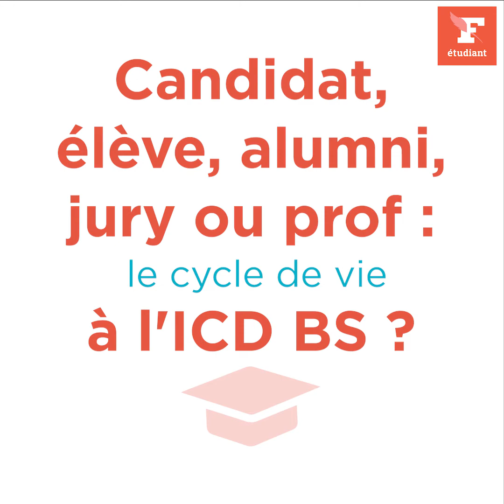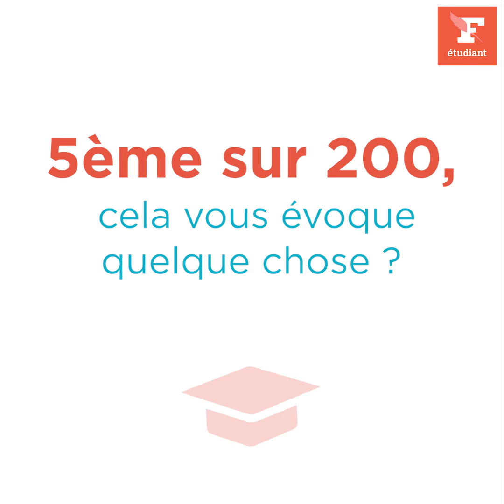ICD Paris | A bonne école avec le Figaro Etudiant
Envie d'intégrer l'ICD Business School ? Retrouvez toutes les infos sur ce qui rend cette école si unique, avec Jean-Nicolas Mannoni, Directeur du Développement 🎓